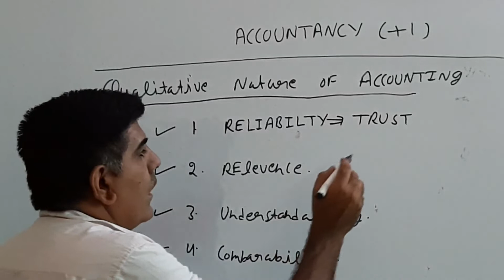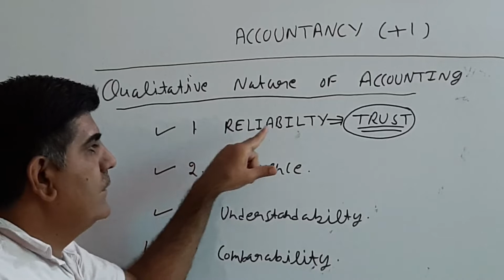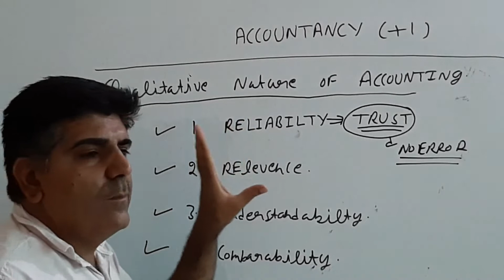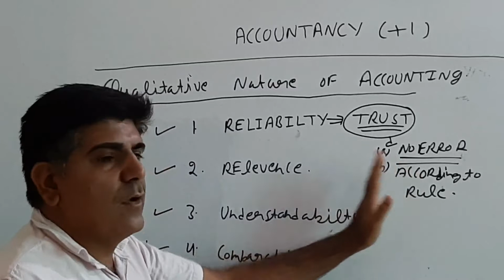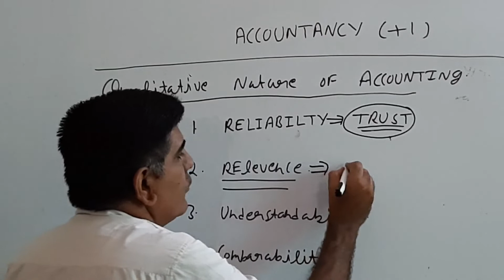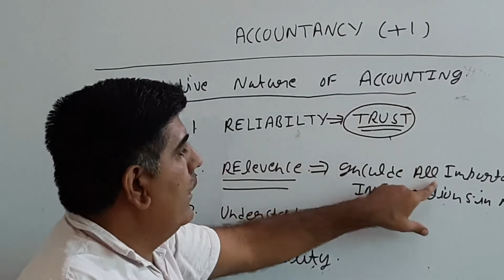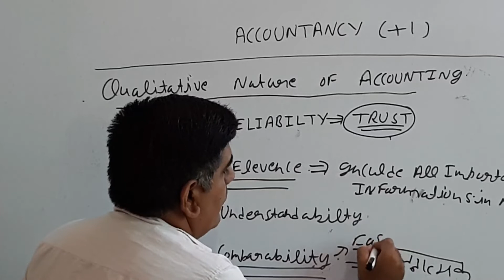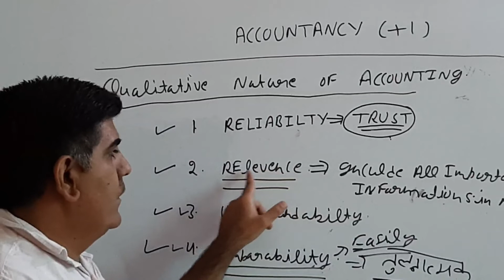CLASS XI ACCOUNTANCY NATURE OF ACCOUNTING LECTURE -5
A Complete Education Hub!
Coaching of Primary Classes.
Coaching of 9th to 12th all Subjects.
Coaching of Degree Courses like B.A., B.com, B.Sc.

All Competitive Exams - IIT, AIEEE, NEET, Sainik School, Military School , Olympiad.

 Catch us on YouTube , Instagram, Facebook, Telegram.